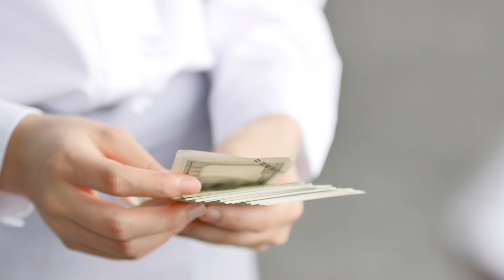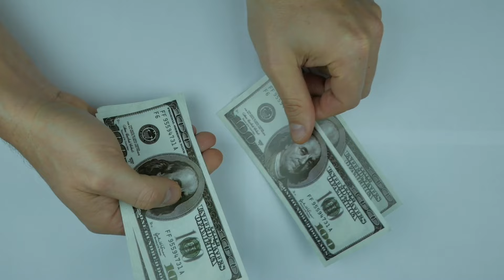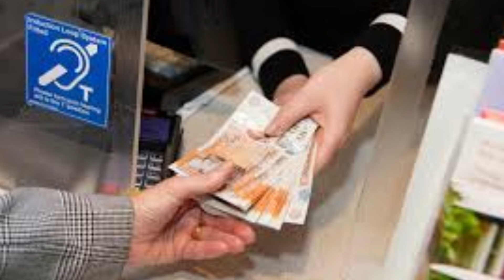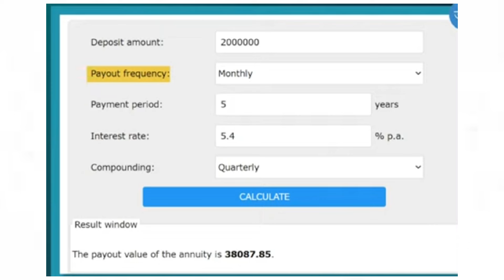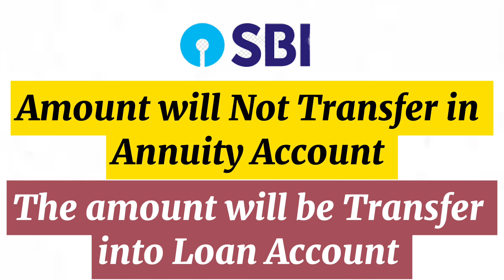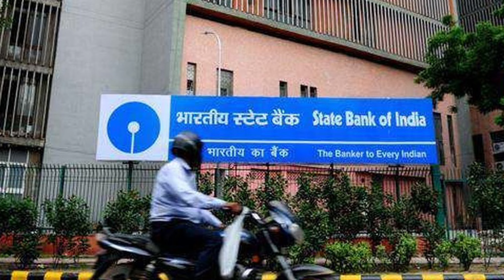SBI Annuity Deposit Scheme । SBI की Regular Income Scheme | Investment Plan for Monthly Income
SBI Annuity Deposit Scheme । SBI की Regular Income स्कीम  | Investment Plan for Monthly Income

SBI की Regular Income वाली स्कीम | Annuity Deposit Scheme in SBI | Investment Plan for MonthlyIncome

In this video, we will be talking about SBI Annuity Deposit Scheme.
SBI Annuity Deposit Scheme channelizes savings of a person to get regular monthly income. Investors can deposit their savings in a lump sum to get monthly income over a fixed tenure. This video covers the SBI Annuity Deposit Scheme, its features and frequently asked questions about the scheme in detail.
SBI Annuity Deposit Scheme is a scheme that enables investors to use their savings to get regular income. In this scheme, an investor can invest in a lump sum and receive Equated Monthly Instalments (EMI). The EMI includes both the principal and interest. The interest is compounded quarterly and discounted to the monthly EMI value. Also, the rate of interest will be as per SBI rules and norms.

All resident individuals, including minors, can invest in this scheme through single or joint accounts. The minimum deposit amount should not be less than INR 25,000. There is no limit on the maximum amount of investment in the SBI Annuity Deposit Scheme. Investors can choose from the available tenure options, which are 36, 60, 84 or 120 months. Moreover, investors can take a loan against their SBI annuity deposit scheme. However, it is granted only for special cases.

हर महीने होगी Guaranteed Income | SBI Annuity Deposit Scheme 2024 | SBI Annuity Scheme |

Monthly Guaranteed Income  in SBI | SBI Annuity Deposit Scheme 2024 | SBI Annuity Scheme |